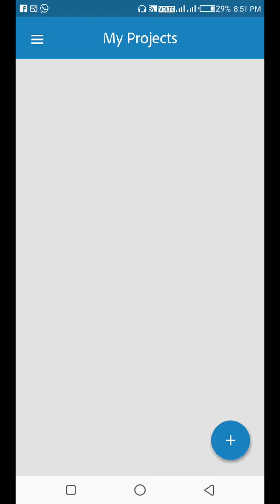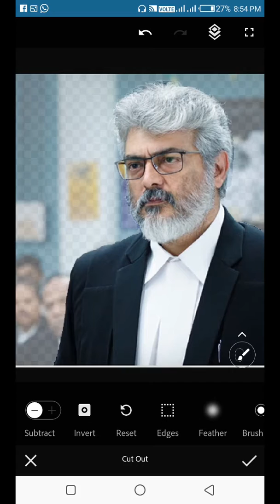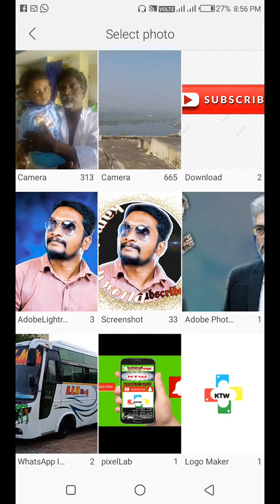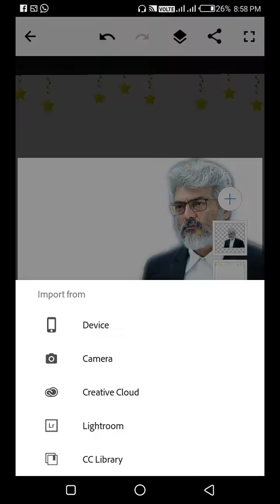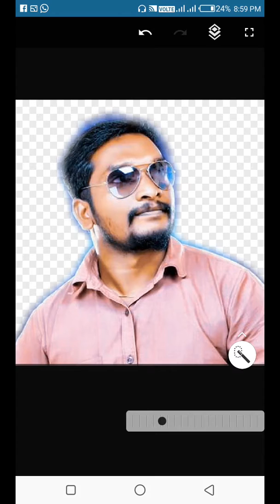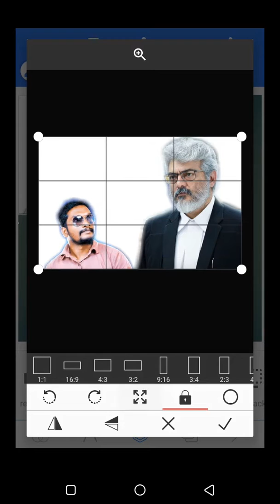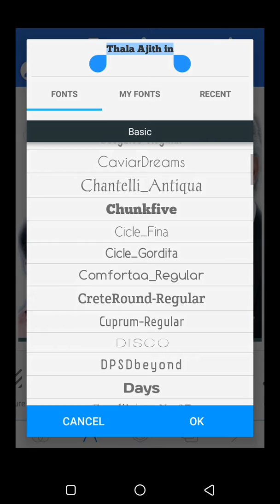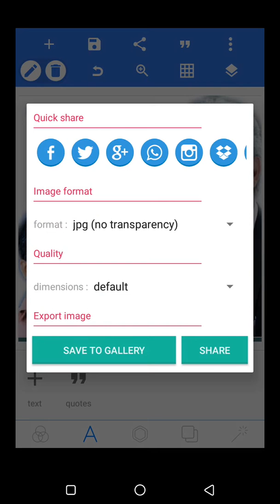mobile photoshop how to create banner designed tamil ஆண்ட்ராய்டு மொபைல் போட்டோஷாப்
nerkonda parvai banner creation
photoshap banner desings;

photoshop basics tamil

photoshop photo cut lasse and magic tool